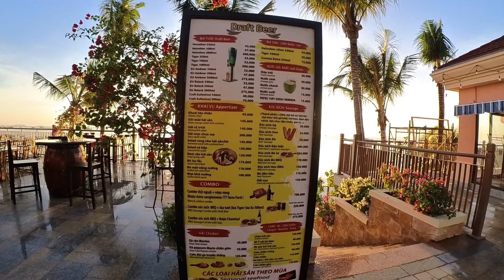Khách Sạn Sunset House Phú Quốc - Sunset Town Thị Trấn Hoàng Hôn: Gấp rút để khai trương 21/12/2024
Khách Sạn Sunset House - Sunset Town Thị Trấn Hoàng Hôn. Phường An Thới, Tp. Phú Quốc - Kiên Giang - Việt Nam.

Chợ Đêm Gấp Rút Hoàn Thiện kịp 21/12/2024 openning

Tel - Zalo (chỉ nhận tin nhắn): 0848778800 mr Dương Béo

- Tel/Zalo (chỉ nhận tin nhắn): 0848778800

© Copyright by Duong Béo của Sunset House Phu Quoc